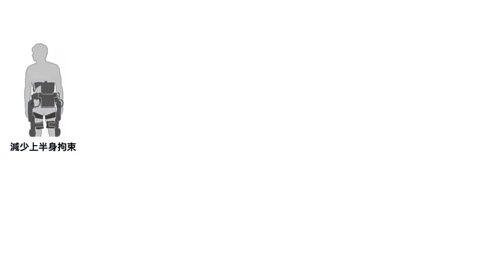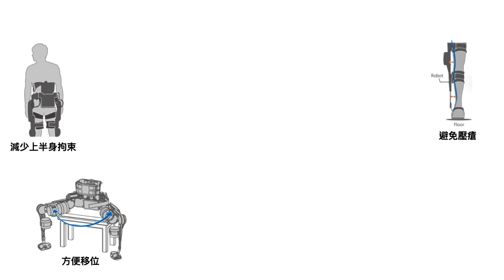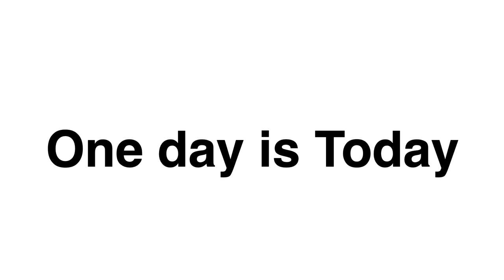My User-Centric Approach to Exoskeleton Design 幫助傷者重獲新生的鋼鐵人科技 | Cheng-Hua Wu 巫震華 | TEDxTaipei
As an able-bodied robotics engineer, Cheng-Hua Wu wasn't sure how he and his team could help patients suffering from lower limb injuries.  After approaching the problem in a more attentive yet creative way, Wu sought to develop an exoskeleton solution that can be made available for the average consumer.  In this short and straight-forward talk, Wu recounts his personal journey in tackling unfamiliar challenges so we too can build answers that are tailored to users' needs.

巫震華和團隊在工研院開發了鋼鐵衣–外骨骼機器人，成功讓身障者站起來走路，當時鋼鐵衣來不及商品化以幫助家人，是巫震華一輩子的遺憾，卻也打開創業之路，將成果推向更多需要的人，鋼鐵衣不只是展現科技助人，更希望啟發每個人察覺身旁需要，做出行動，成為讓世界更好的契機。 Cheng-Hua Wu is an entrepreneur with a background in bionics and exoskeleton robots.   Wu is developing lightweight, wearable robots that can improve the independence and quality of life of persons with disabilities.

巫震華在工研院任職期間專致於震動控制，奈米壓印和智能機器人等相關技術研究。2017年與研發團隊正式成立福寶科技，全心投入穿戴式外骨骼機器人設計及脊損傷友輕型輔助機器人研發及推廣，透過動力輔助協助傷友重獲站立、行走的能力，給予傷友重獲新生的機會。This talk was given at a TEDx event using the TED conference format but independently organized by a local community.